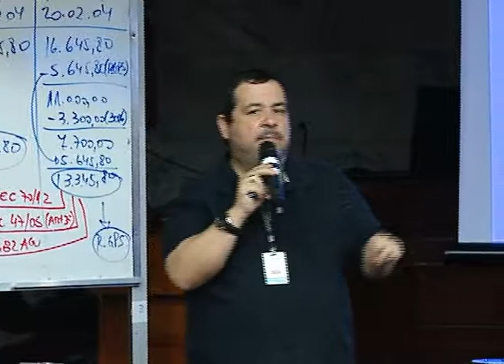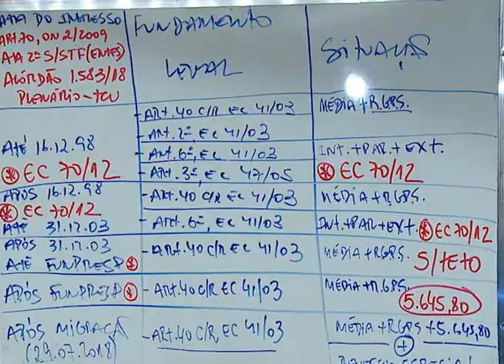Primeira Região na WEBTV 390 - 10 a 14/09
Esmaf realiza curso de formação em Centros Locais de Inteligência da Justiça Federal.